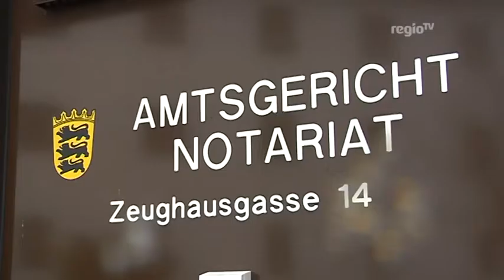Schlecker ist insolvent (Regio TV Schwaben)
Der Drogeriekonzern Schlecker aus Ehingen ist insolvent. Inzwischen hat die Firma das auch bestätigt.
Schon seit längerem hat die finanzielle Schieflage ja die Medienberichte bestimmt- auch der Eintritt von Lars und Meike Schlecker und eine neue Unternehmensphilosophie konnten den Abwärtstrend nicht stoppen.
Nachdem nun auch die Suche nach einem Investor anscheinend gescheitert ist, will die Familie in eine geplante Insolvenz gehen.

Redaktion: Beatrix Reißig, Kamera: Markus Weymer